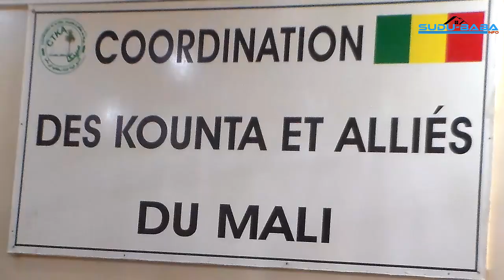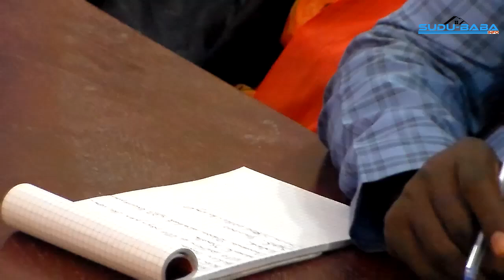en prélude du Lancement officiel de la Confédération des peuples de l'AES, prévu le 16 Septembre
En prélude du lancement officiel de la Confédération des peuples de l'AES, prévu le 16 Septembre la commission d'organisation dans l'optique de rassembler l'ensemble des peuples patriotique a rendu visite à la Coordination Nationale des Kounta et Alliés du Mali, ce samedi 24 août 2024 à Bamako.